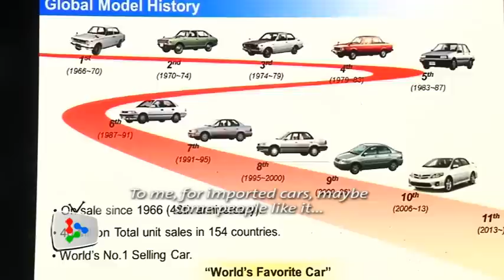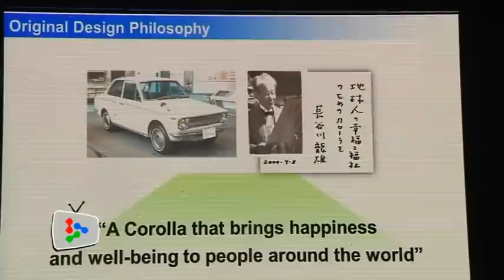We want cheaper cars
With the unveiling of the New Automative Policy, members of the public express their views on the matter.